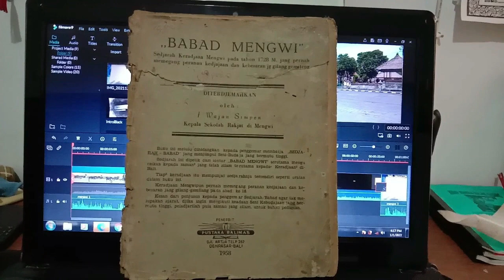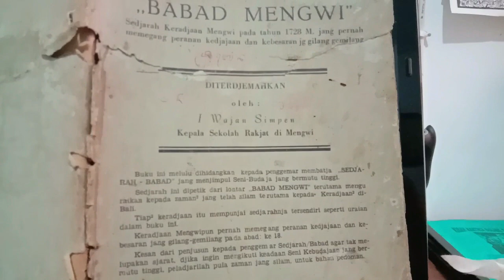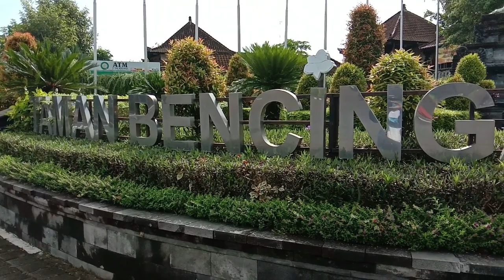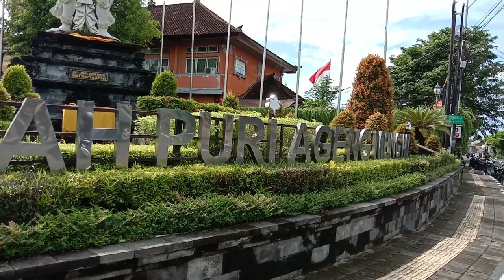Sejarah Berdirinya Kerajaan Mengwi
Kanal Bali Jani ~ Di masa lalu, Kerajaan Mengwi adalah salah satu kerajaan terbesar di Bali selain Kerajaan Gelgel. Bukti dari kebesarannya adalah berhasilnya Kerajaan Mengwi meluaskan wilayah kekuasaannya sampai ke semenanjung timur Jawa dan Nusa Tenggara.

Yang dijadikan rujukan dalam menyusun narasi dalam video Sejarah Berdirinya Kerajaan Mengwi ini adalah buku Babad Mengwi. Buku yang masih menggunakan ejaan Bahasa Indonesia lama ini diterbitkan oleh Penerbit Pustaka Balimas Denpasar pada tahun 1958 dan disusun oleh I Wayan Simpen berdasarkan lontar Babad Mengwi.

Sejarah berdirinya Kerajaan Mengwi bermula ketika penguasa Kapal, I Gusti Agung Putu naik tahta menggantikan ayahnya, I Gusti Agung Anom, yang telah wafat. Sayangnya I Gusti Agung Putu tidak cakap menjalankan pemerintahan. Selain keras kepala, ia juga  tidak bijaksana dan tidak peduli kepada rakyatnya.

Semua itu mengakibatkan I Gusti Agung Putu kehilangan tahta sebelum akhirnya bisa mendirikan kerajaan baru setelah menyadari kesalahannyadi masa lalu.